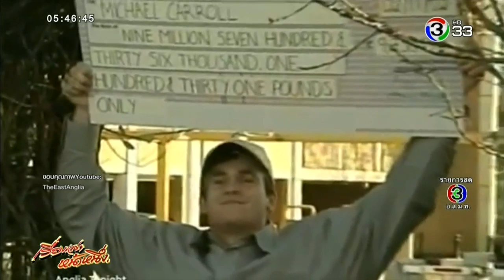ใช้เงินฟุ่มเฟือย ประหยัด ภาษาอังกฤษว่าอย่างไร ?